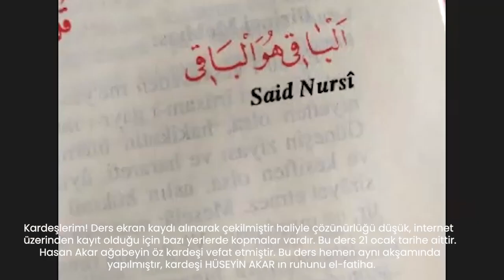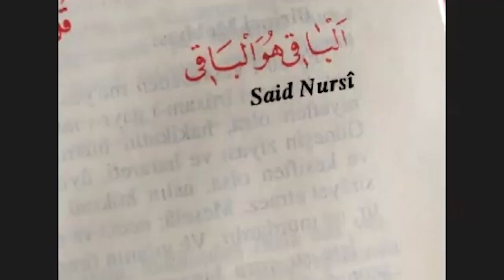Hasan Akar - Sevdiklerini Çoğaltırsan Ayrılık O Kadar Acıtıyor!